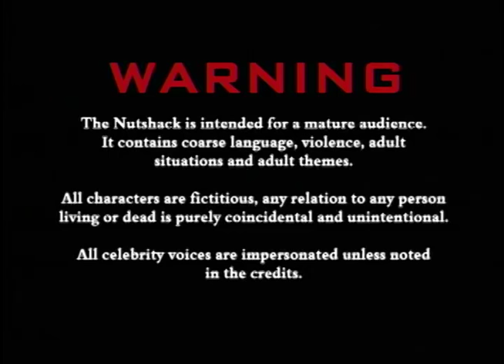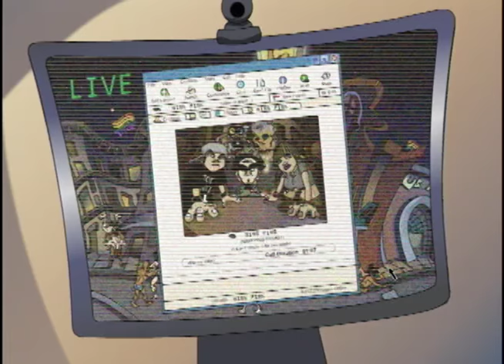The Nutshack S2E6: The Wrath of Ning Ping Part 2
Find out what happens in the conclusion to the Wrath of Ning Ping. Giant robots included.